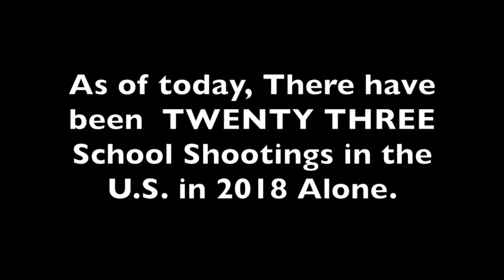April 20th Walkout